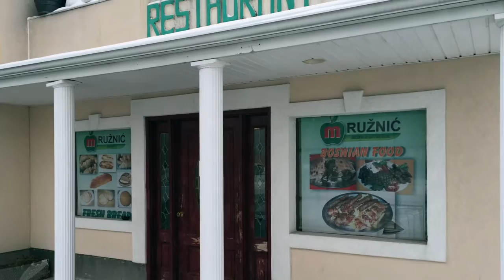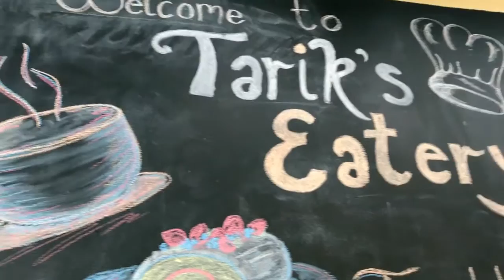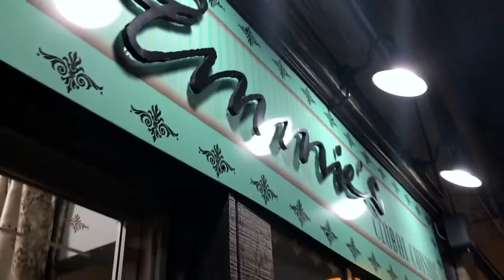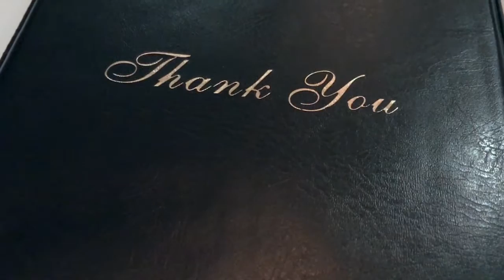Utica Food Tour 2017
Chris Clemens of Exploring Upstate and Chris Lindstrom of Food About Town head to Utica in February 2017 to sample as much of the ethnic foods that we can handle in a single day.